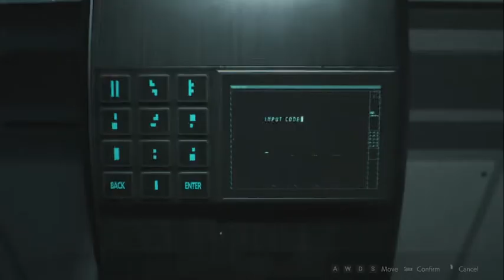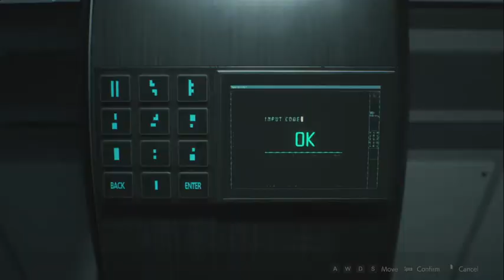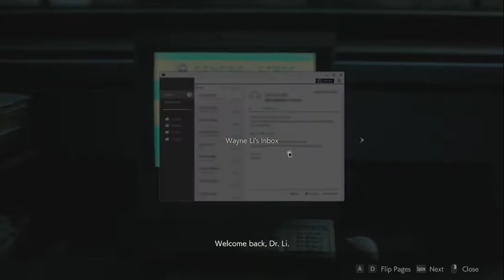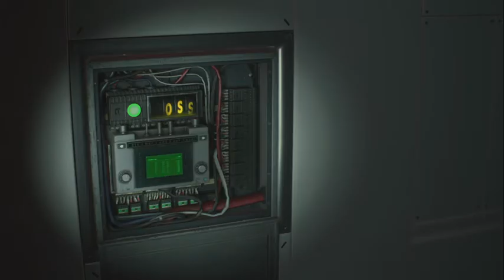RESIDENT EVIL 2 REMAKE PART 6 COMPLETE WALKTHROUGH LEON no commentary